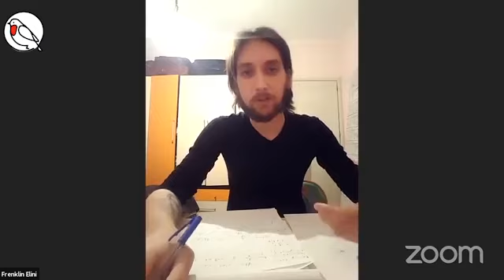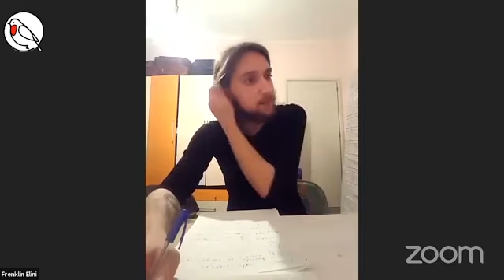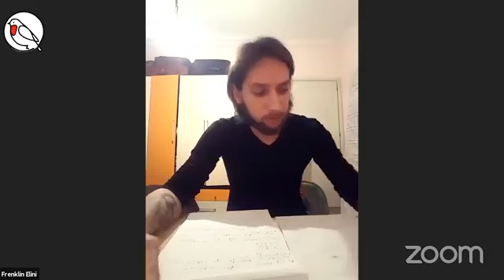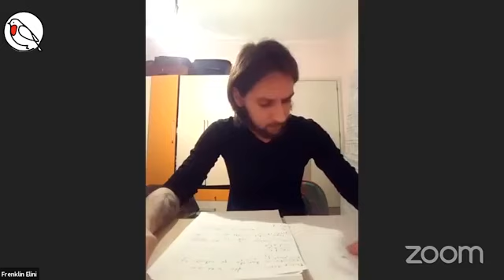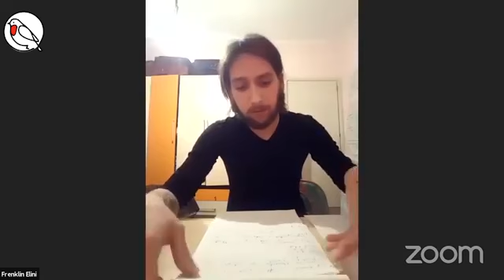Ligjërim: 1 Maj, klasa punëtore dhe progresi shoqëror | Frenklin Elini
Ku mund ta ndjekësh dhe të kontaktosh me Organizatën Politike?